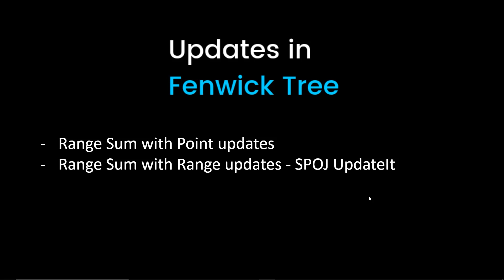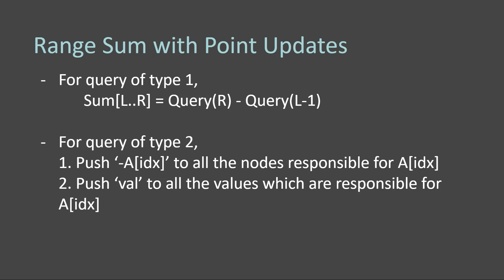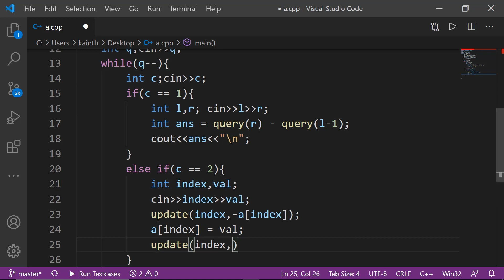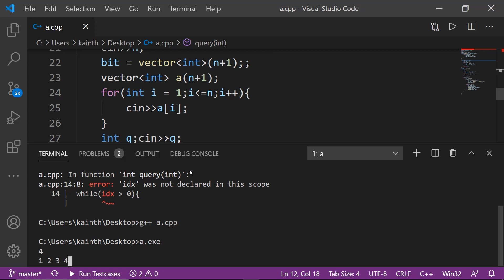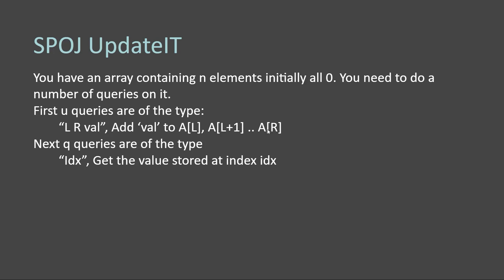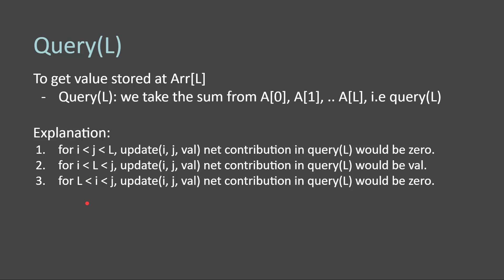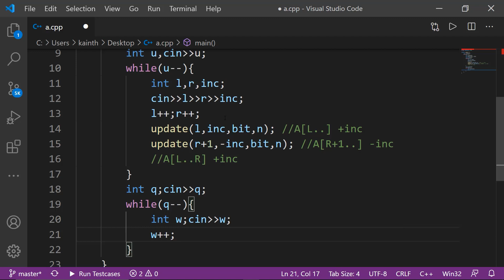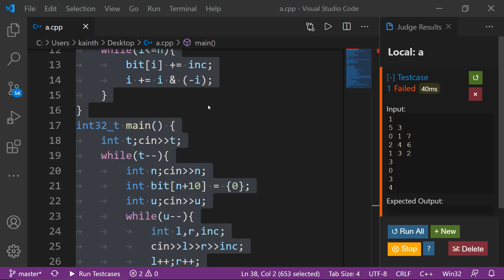Point & Range Updates - Fenwick Tree | C++ Placement Course | Lecture 41.2